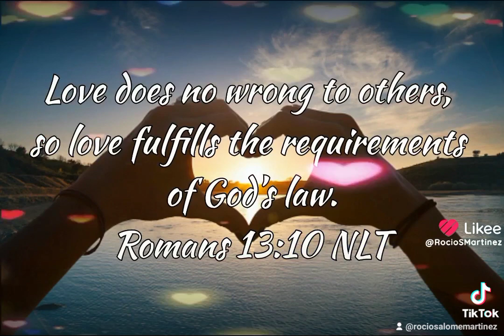Romans 13:10 NLT 🕎 ANIMO ☪️